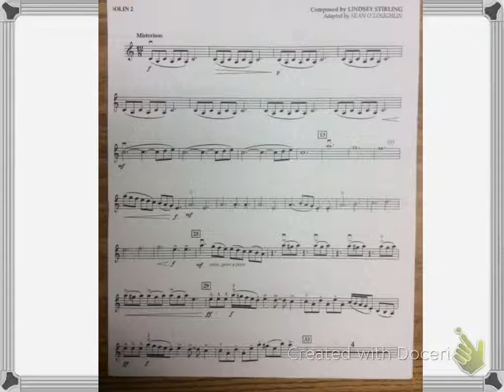Educational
Celtic Carol vln 2 p 1